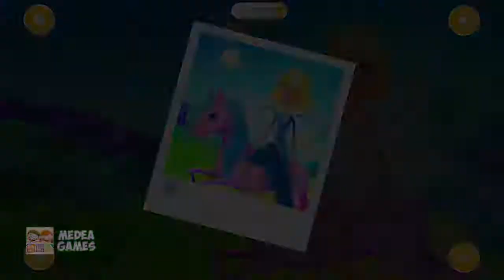Kids Play & Have Fun Magic Princess & Animals Makeover by TutoToon